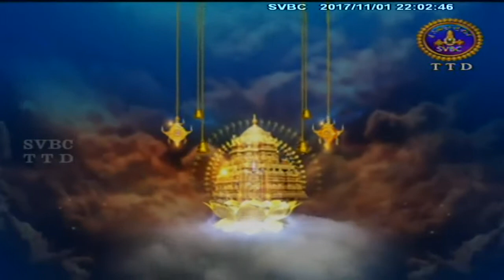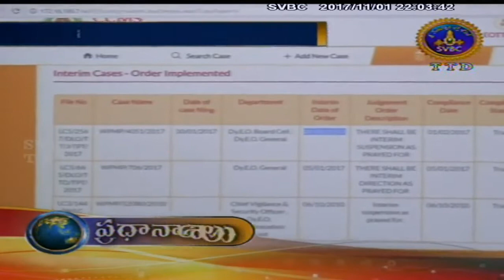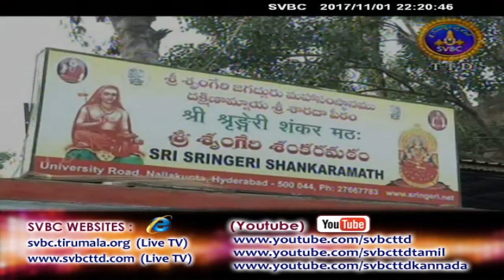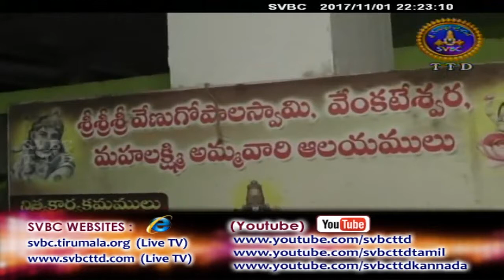Adhyatmika Viseshalu 10pm | 01-11-17 | SVBC TTD